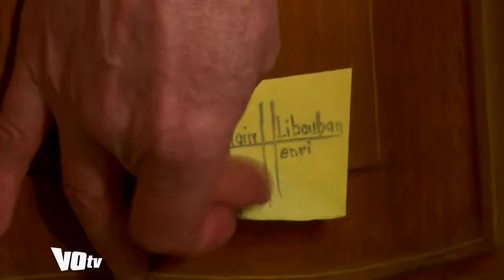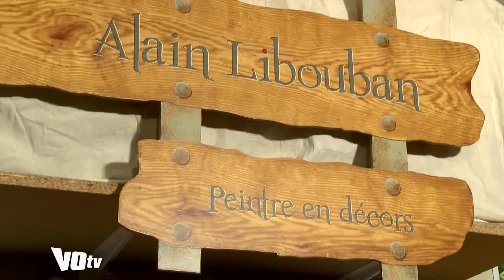VOtv L'art du trompe l'oeil